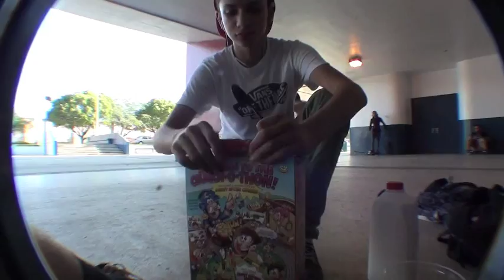M.A.D Krew 2015 throwaway edit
Throwaway edit of clips from 2015 with me and my skate team (@M.A.D_Krew)
skaters- @wesley.otero @marradepaz @itzz_diego @potat0sayshi